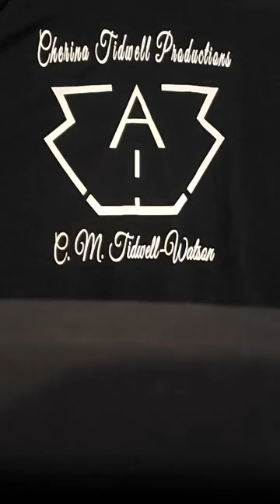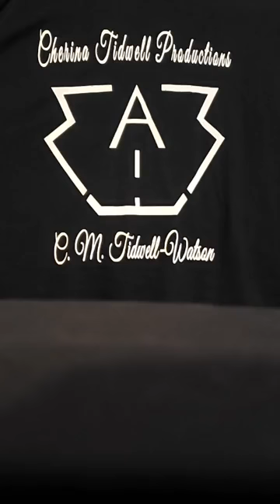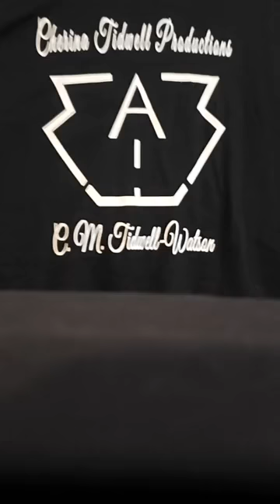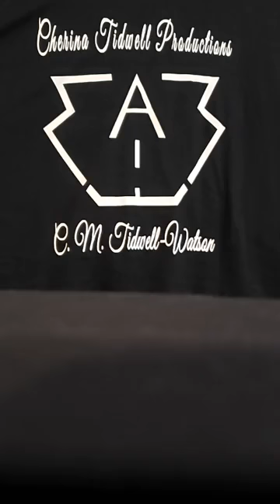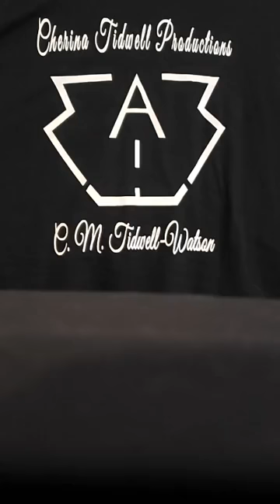"A Man's Role Matter"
As we grow we must get better, so join us at
"Cherina Tidwell-Watson" LIVE STREAM PAGE for our daily Podcast Party. sn: don't forget the hyphen, watch ot for small things!

How do we express our love for others?
When we love, do we make it known or just...
In what ways do we show our love ?